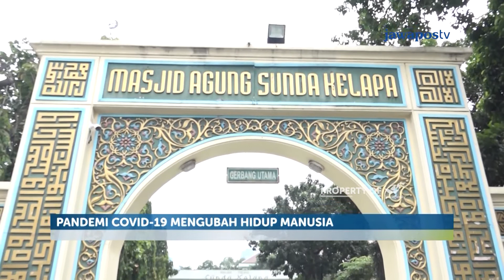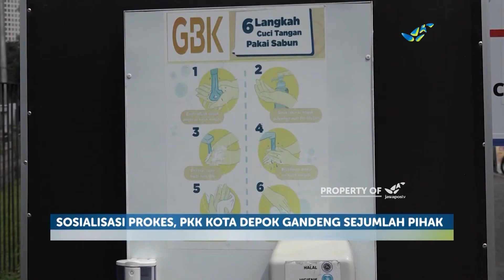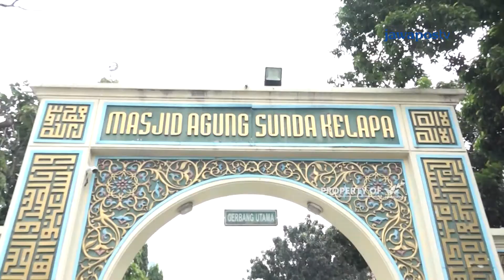Presiden Minta PKK Terlibat Dalam Menghadapi Covid-19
Semua pihak punya peran dalam menghadapi pandemi covid-19. Mulai dari individu, hingga tingkat negara. Semua punya tanggung jawab yang sama, untuk memastikan covid-19 tidak terus mewabah di indonesia. Salah peran yang penting dimiliki kaum perempuan atau ibu rumah tangga.